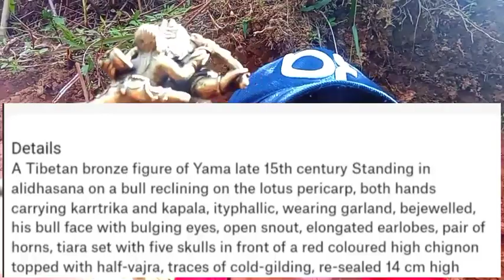GAANO KAMAHAL ITO? NAKARATING NG PINAS????YAMARAJA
TIBETAN BRONZE OF YAMA